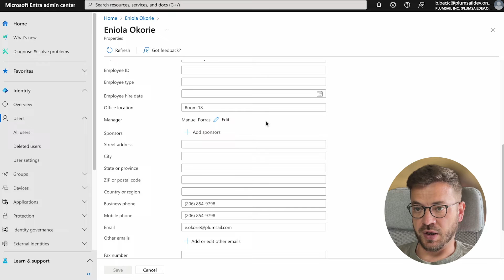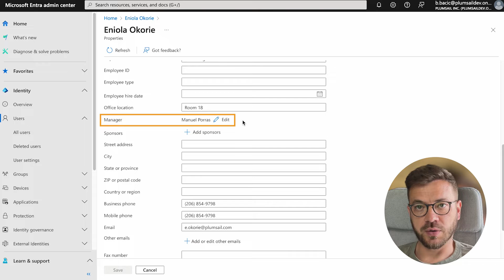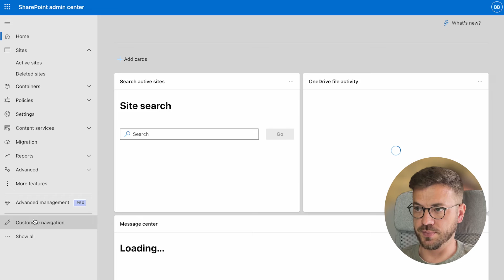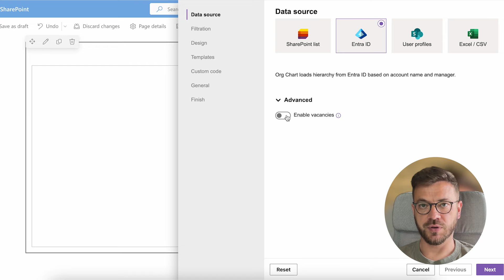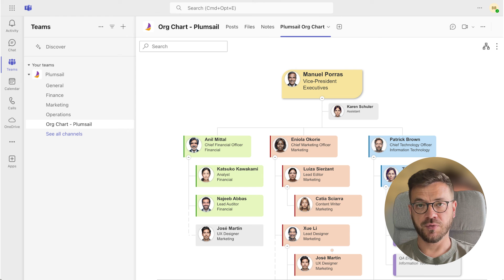Create Interactive Org Chart from Azure Active Directory AD (Entra ID) for SharePoint and MS Teams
This video demonstrates how to set up an interactive OrgChart using PlumsailOrgChart by connecting it to Entra ID (formerly Azure AD). You'll learn to add it as a web part to SharePoint, configure data sources, and customize templates to meet your organization’s needs.

🕒Timeline

00:00 - Introduction
00:25 - Organize your Entra ID (Azure AD)
01:05 - Add Org Chart to SharePoint as a web part
02:15 - Set up your Entra ID (Azure AD)
02:52 - Configure Plumsail Org Chart settings